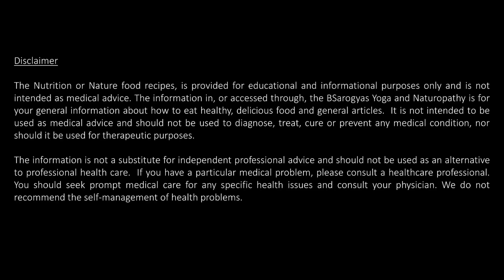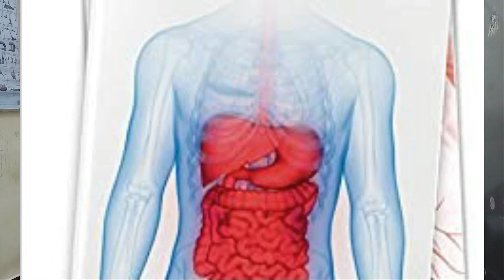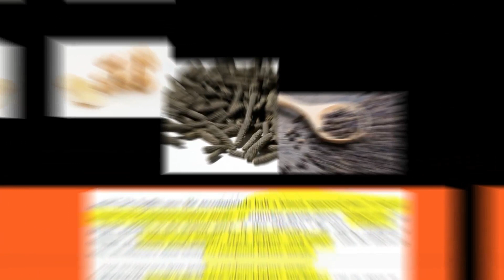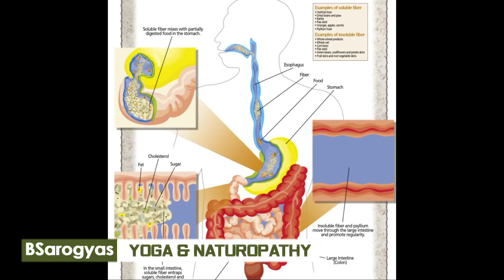6 SUCCESSFUL Tips for Digestion Problem Solution in Tamil: How to Cure Digestive Problems Naturally?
Digestion Problem Solution in Tamil:Find natural solutions for digestion problems and experience relief from discomfort. Understand the reasons of Poor Digestion! Why is Your Digestion Suffering? Common Factors Contributing to Digestive Problems. Learn how to cure digestive problems with natural and holistic approaches.To learn more on effective home remedies and lifestyle changes to improve your gut health watch this video in tamil!!

Video Chapters:
00:00 Introduction
00:29 Types of Digestion problems?
03:58 6 Natural Tips to overcome digestion problems

வாழ்க வளமுடன். 😊

⚑ ABOUT THIS CHANNEL ⚑இந்த சேனலில், அடிப்படை மற்றும் நடுத்தர யோகா - ஆசனங்கள், முத்திரைகள், பிராணாயாமம், மந்திரம், சக்ரா செயல்படுத்துதல், இயற்கை மருத்துவம் குறிப்புகள், மற்றும் பலவற்றை நீங்கள் எதிர்பார்க்கலாம்! வீட்டில் உள்ள அனைத்து வயதினரும் பயிற்சி செய்யலாம். இது உங்கள் மகிழ்ச்சி , உடல் ஆரோக்கியம் மேம்படுத்த உதவுகிறது.